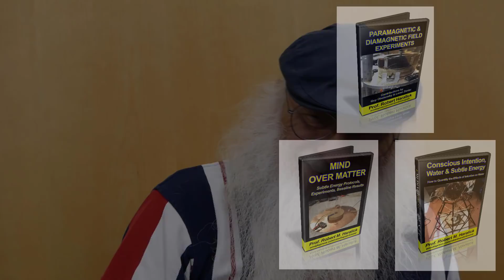2017 ESTC Professor Robert Haralick Interview